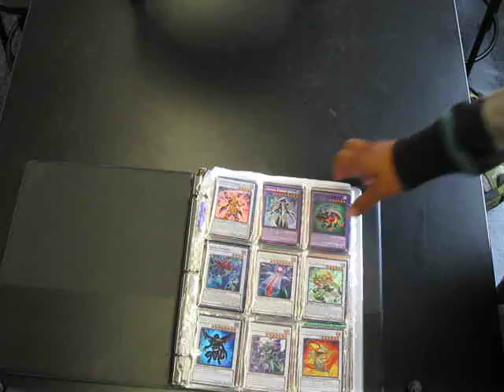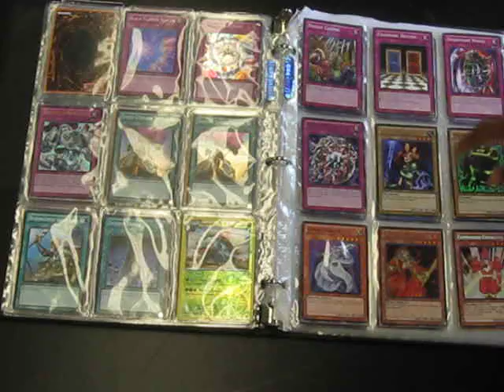Yugioh Club's Barter Market #1: Jose's Trade Binder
There is no duel in this video. Our club member Jose, user of an Inzektor Deck, has decided to post a video with the cards he is trading.
Note: If you notice a Pokemon card, just ignore it. It was there for trolling purposes (unless you wish to buy it).
Also, this is the first trade video I have ever posted so don't criticize me.